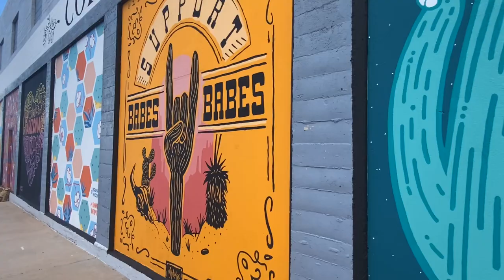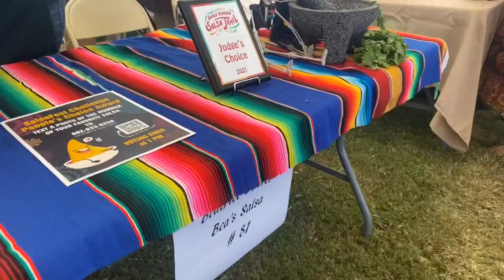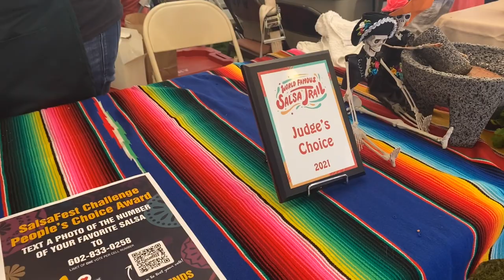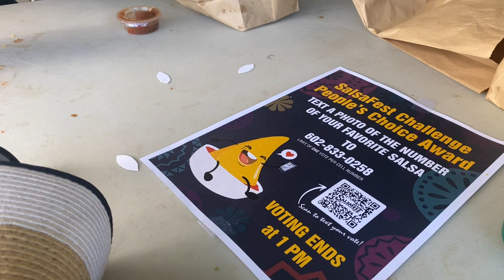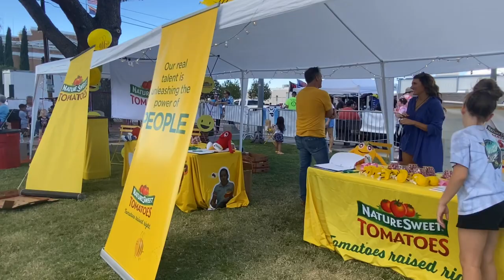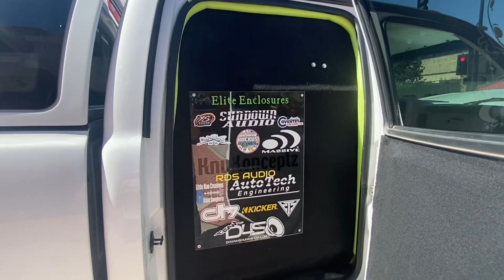Safford Salsa Festival | Birthday weekend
Hello Everyone,

Join us as we go to the Safford Salsa festival. There was a lot of vendors selling food and crafts. Saturday was the car show, they also had a Chihuahua dog race in the morning (we didn’t go). Live bands played. A lot of festivities to enjoy.
We also celebrated Miles birthday at home with a couple of his friends. All he wanted was to have a pizza party and have his friends over to play games. He also requested an Oreo cake for his birthday. It was a nice relaxing weekend. Too bad the Cardinals lost.

Curley’s Crewzin’